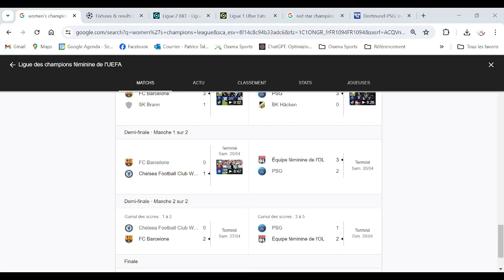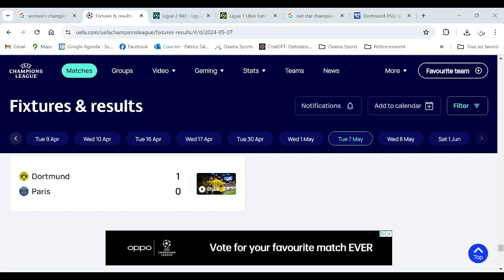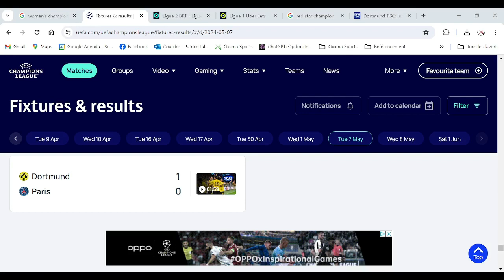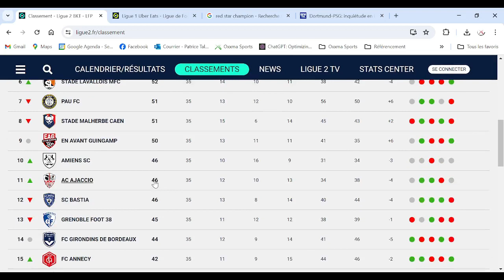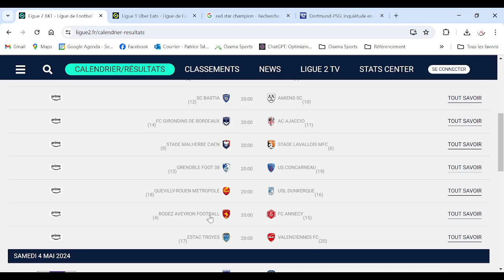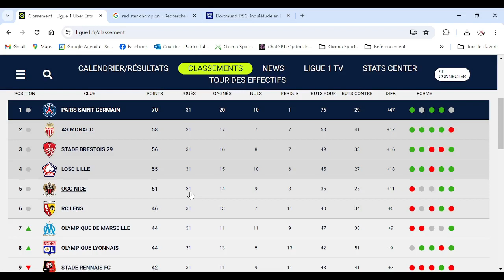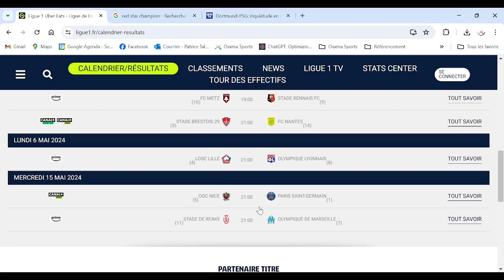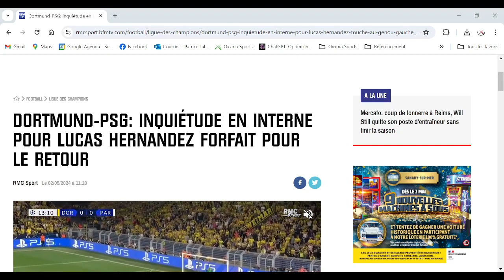Vision Football Plus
Retrouvons l'actualité footballistique avec une vision sur  le football féminin.

- WCL (Avec comme finale Barcelone - O Lyon)
- LPFF (Arkema Première Ligue et Seconde Ligue)
-Final de la coupe de France féminine Paris SG - Fleury 91

Plus une vision sur le football masculin.
- Champions League ( Bayern - Real et Dortmund - Paris SG)
- Ligue 2
- Ligue 1
 Coup de cœur,
- Red Star champion National 1
- Force à Lucas Hernandez blessure genoux